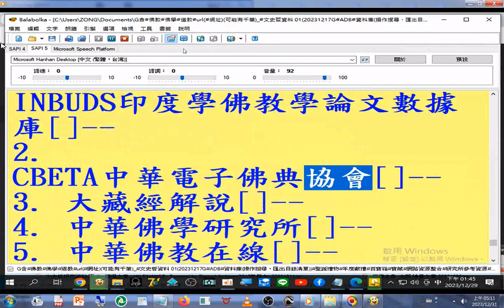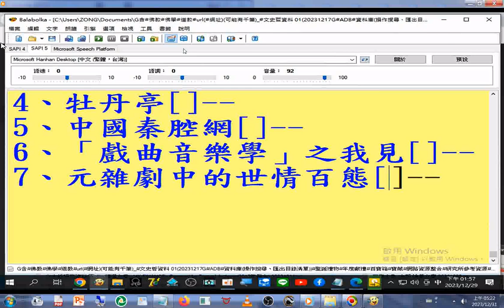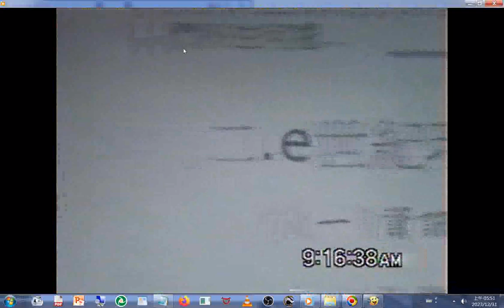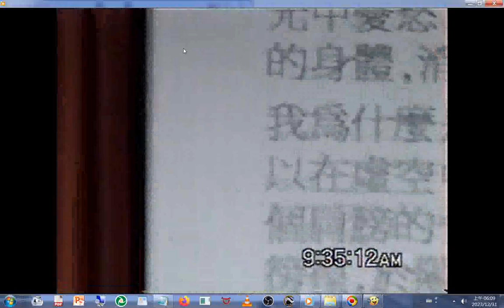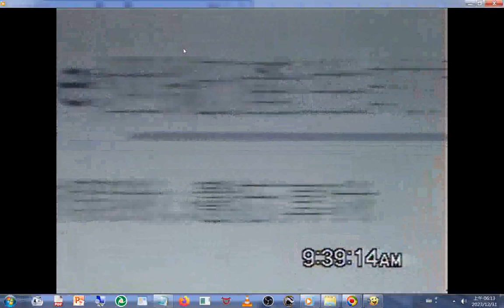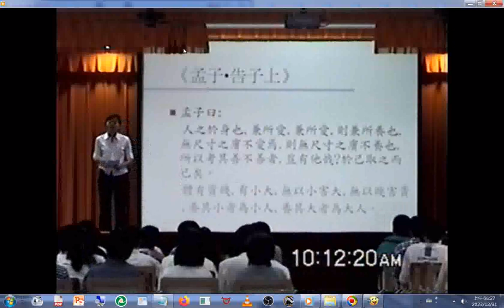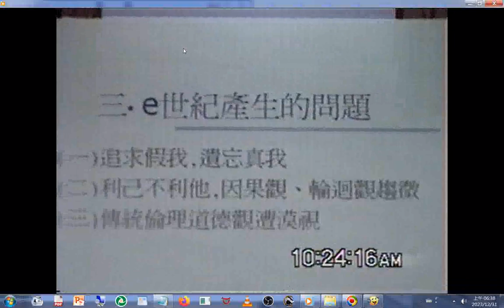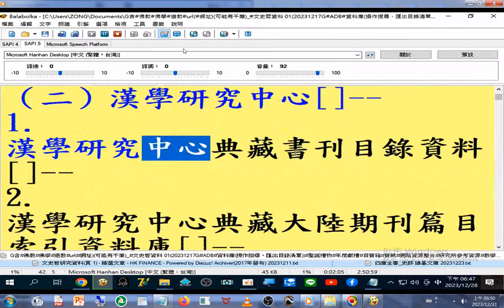文史哲資源 01b+青少年班講座 用心迎接Ｅ世紀 神源山莊義和聖堂 吳老師（坤道 興毅純陽聖道院 前賢）